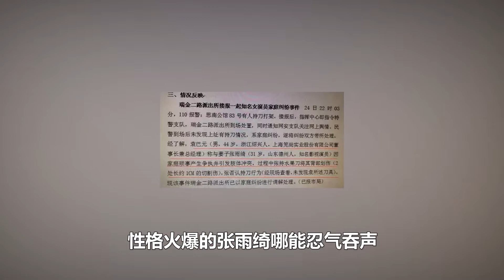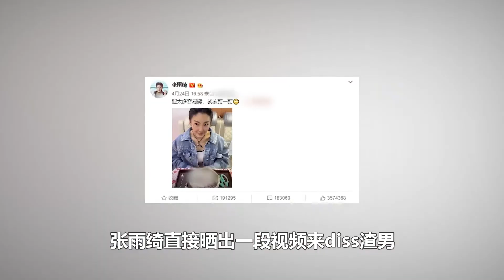拳打汪小菲被张兰用600万逼分手张雨绮彪悍的人生无需解释